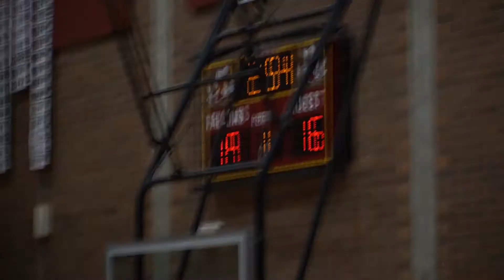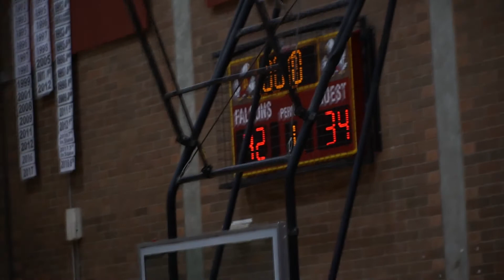Mt View vs Ridgefield 6-11-22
HS Girls Basketball